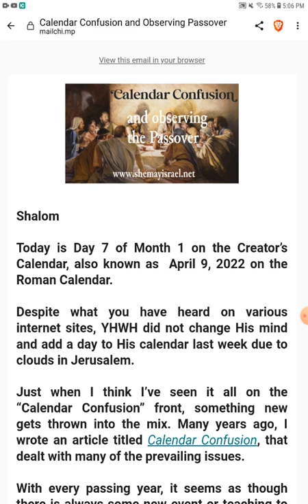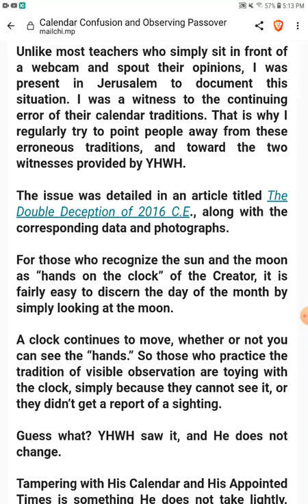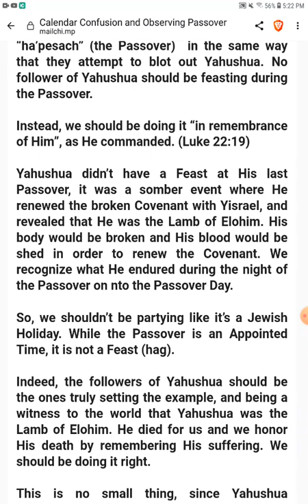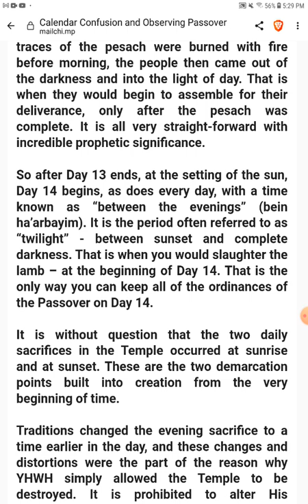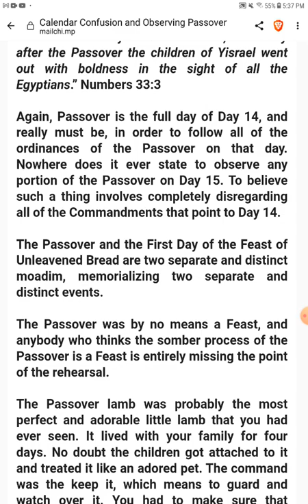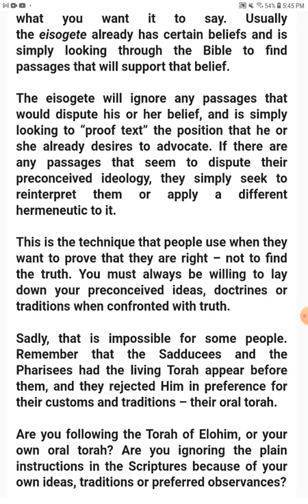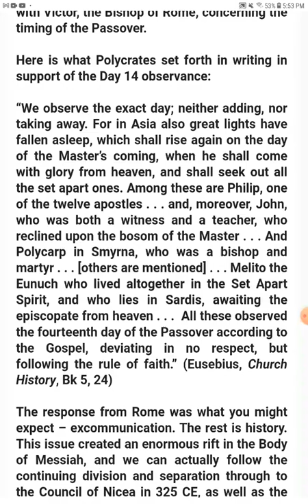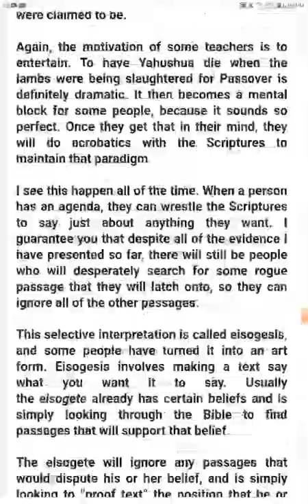Passover - When, Where, How, and Why?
Much love ya all